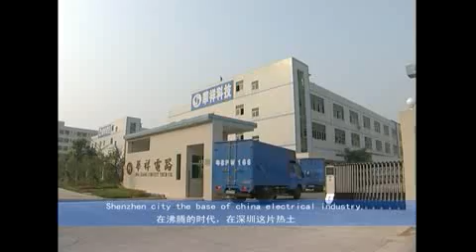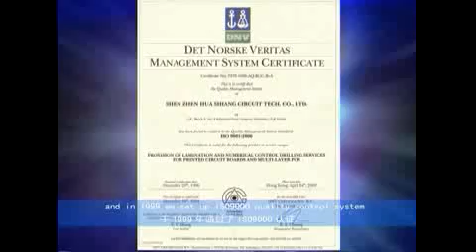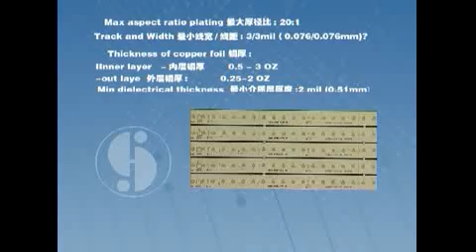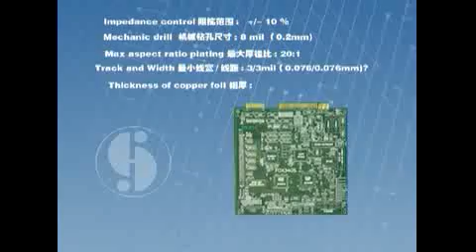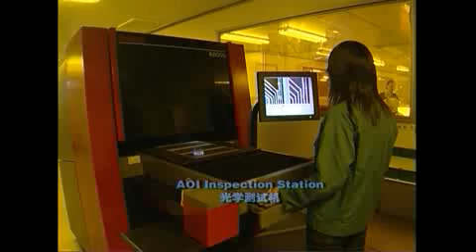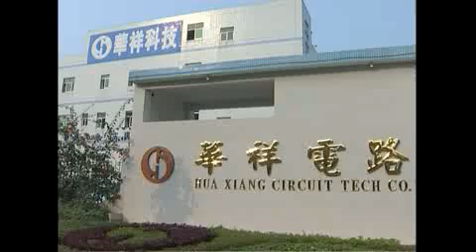中国深圳华祥电路科技有限公司（Shenzhen HuaXiang circuit tech Co.,Ltd.）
Shenzhen huaxiangrongzheng electronic co,.ltd is a sino-foreign joint ventured PCB manufacturer, whose registered capital is 16 million yuan. Our company locates in Heyu industrial zone,Fuyong town,Baoan district,
Shenzhen and has workshop of 30 thousand square meters. Our company has a serial of advanced PCB manufacturing machines, including 70 drilling and routing machines, one pulse plating line produced by a German company, 6 high precise lamination machines.Our company is a specialized a PCB,FPCB manufacturer, and we produce precise double-sided, multilayer(4-30 layers) ,FPCB(1-4 layers) and rigid-flexible PCB. We could produce more than 300 thousand sq.mi. per month and the width and space could reach 0.1mm.
 We have got UL certification and got iso9001:2000 ,iso 14000 in 2003 and 2007
respectively.
  Our customers are from all over the world, including TCL, Siemens, HISENSE, DAEWOO etc ,which is well-known in the world. For  provide high quality products on time and perfect service to our clients,we have built long term cooperation with lots of world famous electronic companies .And here we sincerely hope could do business with clients from all over the world.